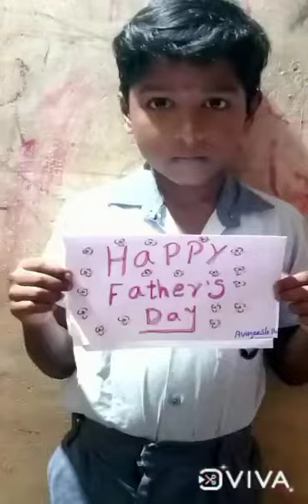Father's Day celebration 2021-STD III അച്ഛന്മാരുടെ പൊന്നോമനകൾ